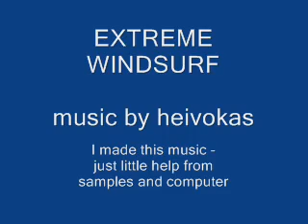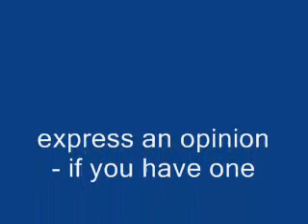Ejay - EXTREME WINDSURFING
I composed my Ejay music with extreme winfsurfing